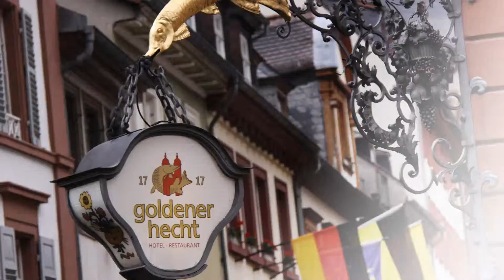Visit to Heidleberg.avi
A rainy day visit to the historical university town made famous by a Hollywood film